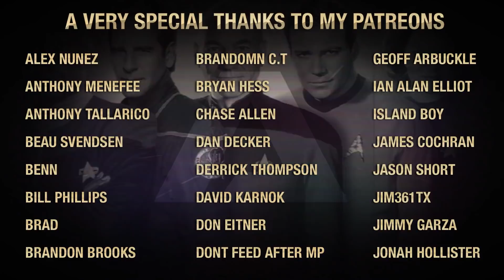(BT45)Star Trek History- Star Trek: The Next Generation, Season 4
In this, the continuation of our definitive look in to Star Trek's History, we're taking a look at the making of Season 4 of Star Trek: The Next Generation...  I hope you enjoy :)